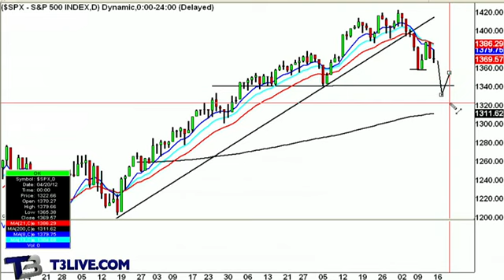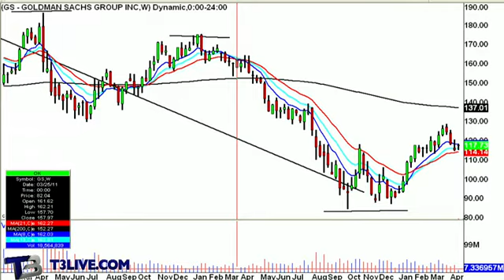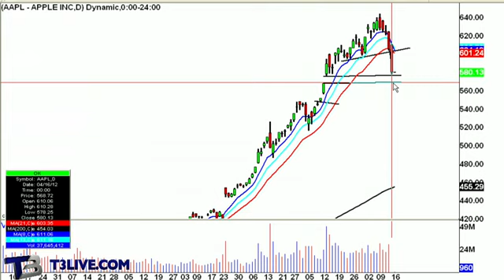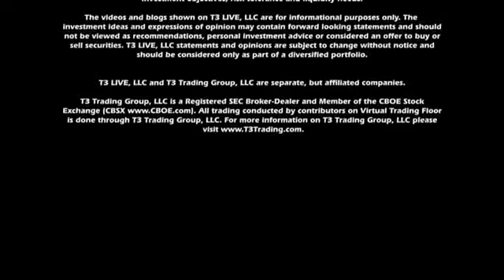Goldman Earnings Puts Financials In Focus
Follow Scott and Evan's trades and see thier positions in real time on the Virtual Trading Floor.  FREE 7-Day Trial

Brittany Umar from theStreet and Evan Lazarus, Chief Knowledge Officer for T3Live, bring you the Morning Call Express